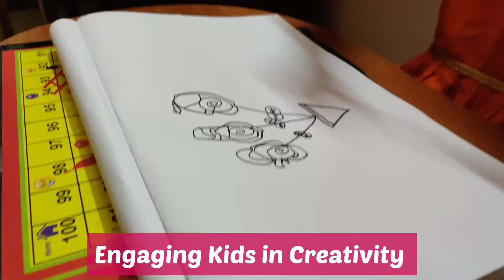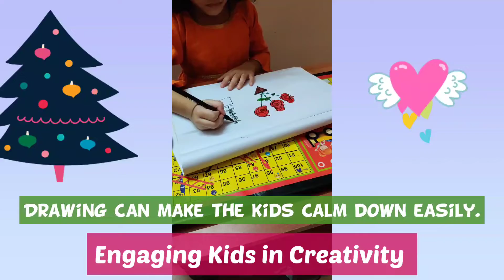Engaging Kids in Creativity ❤️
Namaste 🙏🙏

My youtube channel link. Kindly check my videos.